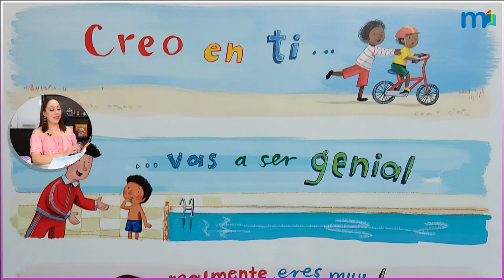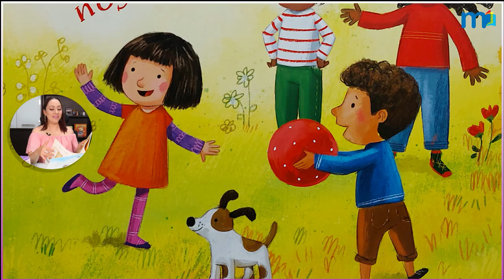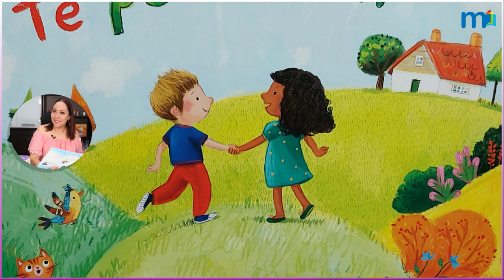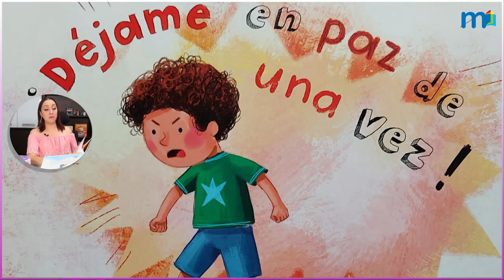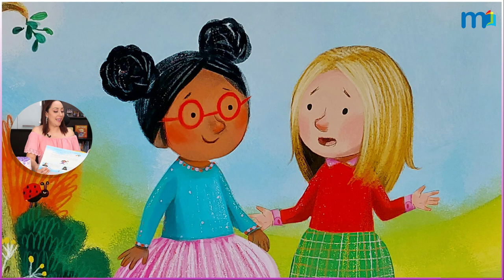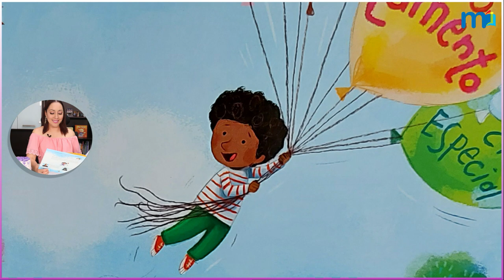Palabras que hablan de amor | Día de las madres | Cuentos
Muchas felicidades a todas las mamás, acompáñame a contar un cuento muy especial para ti.
Palabras que hablan de amor
Autor: Rick Warren
Ilustraciones: Ag Jatkowska
Editorial:  HarperCollins